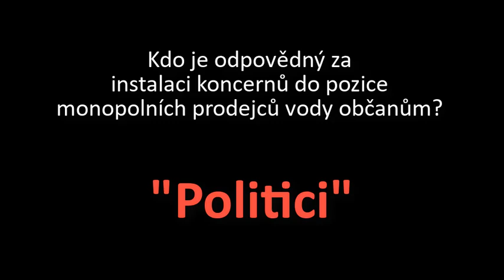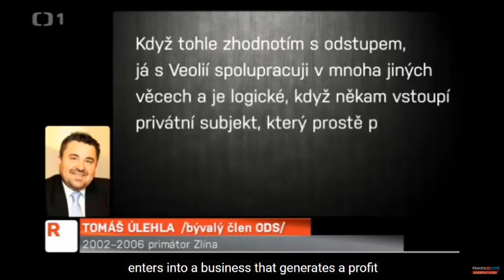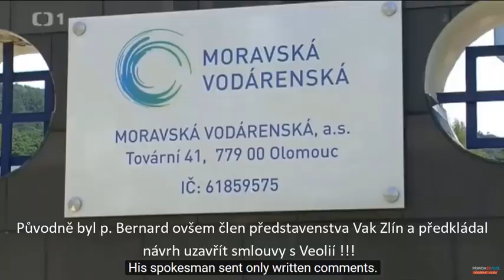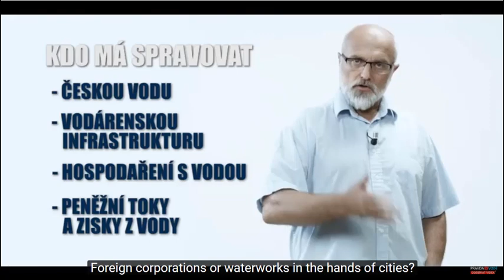Kdo je odpovědný za vyvedení miliardových zisků z vody do rukou cizích koncernů?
Veolia, Suez, Aqualia ani oligarcha, mafián či překupník😾, nevyinkasují z vodného a stočného ani korunu, dokud mu zevnitř městských vodáren, k ziskům z vody mnohdy skrytě, protiprávně a hanebně neotevřou pro ně pracující "politici".

Kdo vyvedl monopol správy vody a zisky z vody do rukou koncernů?

Tito lidé patří před soud a ne ke správě věcí veřejných.

Je třeba mít vodu, energii, teplo a plyn v rukou státu. Tato odvětví mají být spravována jako veřejná služba a ne jako kšeft k dolování zisků překupníků.
Souhlasíte? Pak se podívejte, jak to jde napravit

ZDE si stáhněte ZADARMA DÁREK 🎁 PUBLIKACI - JAK SE KONCERNY DOSTALY K NAŠÍ VODĚ: Dostal ji do nás každý poslanec, senátor a člen vlády s výzvou, aby pomohl toto napravit a zároveň, aby bylo jasné, že nikdo z nich nemůže říct, že neví, co se kolem vody a vodáren páchá.